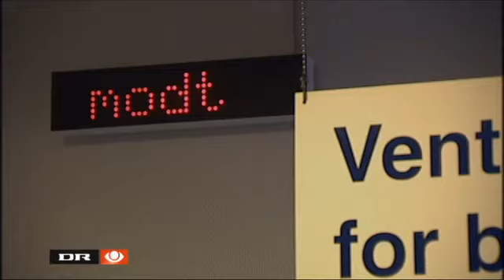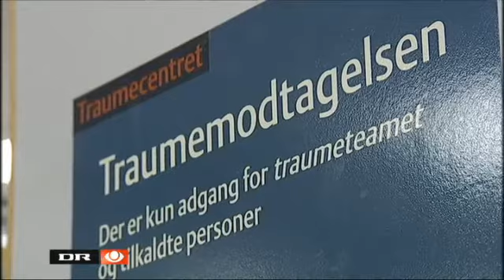Odense - Vollsmose, Skadestueangreb - Hospitaler garderer sig mod muslimske indvandrere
TVavisen tirsdag 21 august 2012 - Vært Steffen Kretz - Kristian Leider

Hospitaler garderer sig - Medvirkende

Mette Toftdahl, Viborg
Birgitte Taasby, Bispebjerg
Frank Skriver, Mikkelsen ÅUH
Diana Saksulv, Rigshospitalet
Dorte Steenberg,
Jens Peder Steensen, OUH.mp4